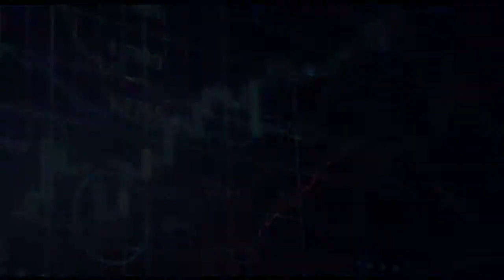Banc de Binary Options Broker promo HD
Directly to Banc de Binary or
for binary option trading

Banc de Binary offers a good set of features for the intermediate options trader, it also has some other features which are completely specific to this great broker.

The Banc De Binary options platform is completely web-based.

Bbinary.com can be used by anyone because of its intuitive layout.

Operating in more than 80 countries in European, North American, Middle Eastern, Asian, and Indian continents, Banc De Binary is a private investment and dealing organisation.

There are 55 assets -- stocks, indices, currencies and commodities -  that can be traded on the Banc De Binary Options Platform; more assets than most other Options Platforms. Forex binary options trading is popular using the Forex options platform.
An extensive range of assets is on offer for trading across both platforms including indices, Forex pairs, commodities and 39 major global stocks.

They have a great support team 24/7 via telephone, Skype, live chat, call back, email and fax.

The in the money returns you could earn with banc de binary can be anything between 70% and 91%.

The Banc De Binary Options Platform is one of the best places to do your trading. However with a minimum deposit of 500$ it is not for everyone!